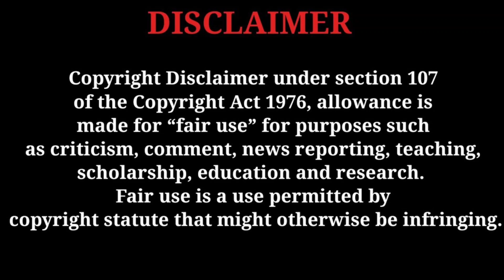Dora Bujji Fun Loaded Troll 🤣🤣 | Part 15 | Fun With Cartoons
dorabujitamil, dorabuji, dorabujiintamil

This is a reaction video. In this channel i upload reaction videos for popular cartoons.